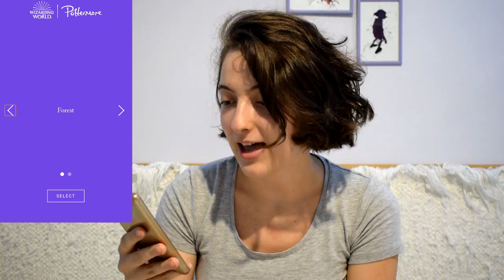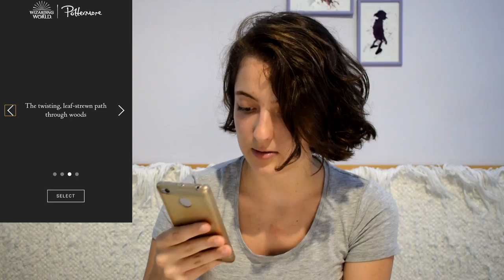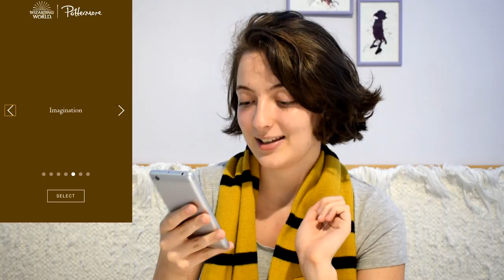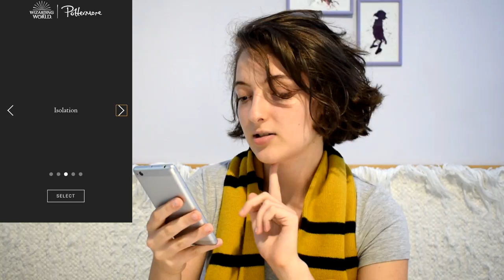Irány a Roxfort! | Harry Potter hónap #1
A videó elején néhány közérdekű közlemény, azután kitöltök néhány Pottermore tesztet. :)